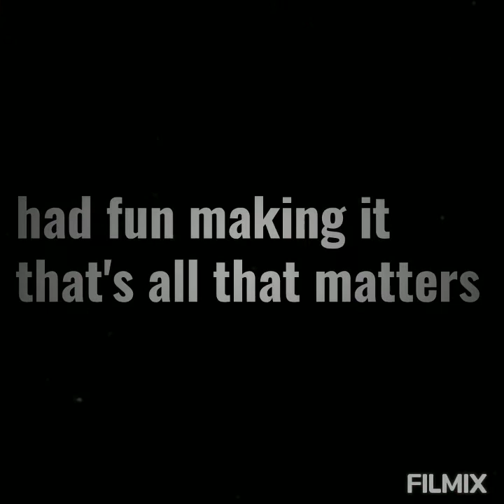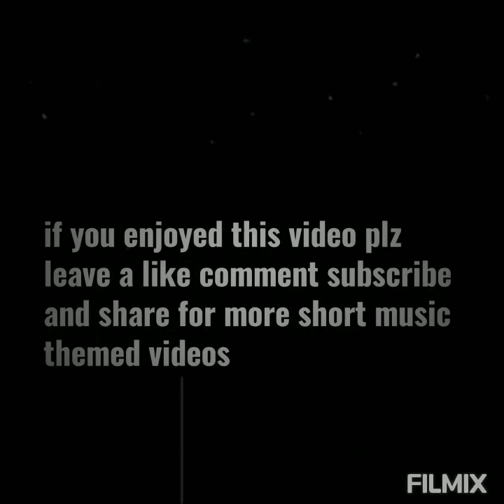Creep Night Featuring Bae (Michael Myers)❤️😍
I want Michael Myers to have my Babies😩😭